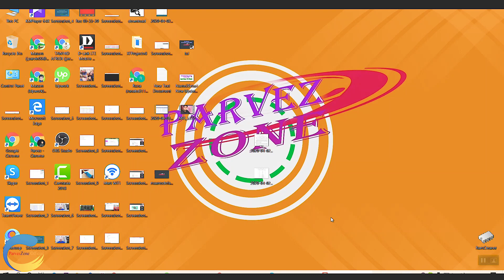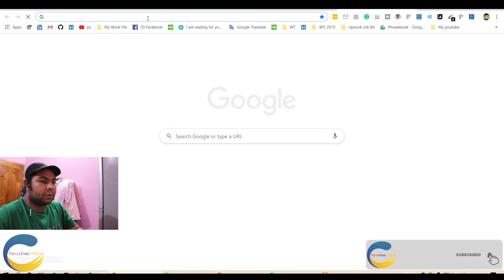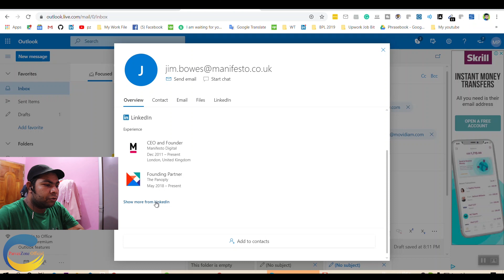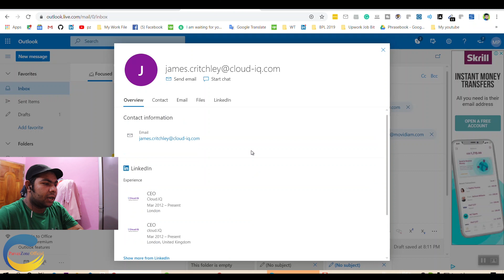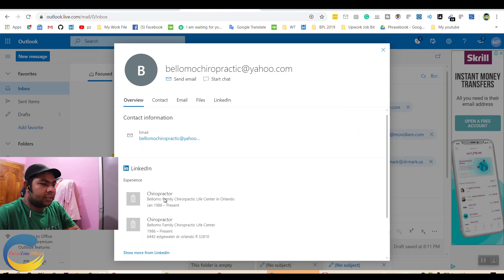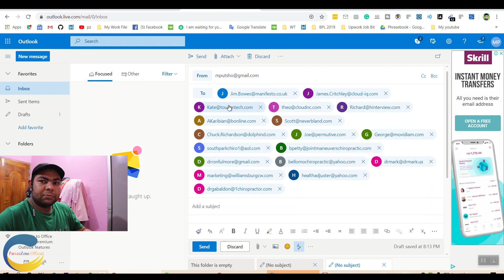Linkedin Sales Navigator Extension Is Back Just Different Way.